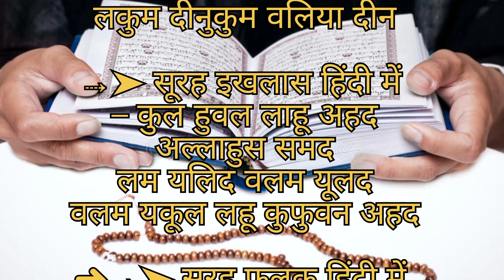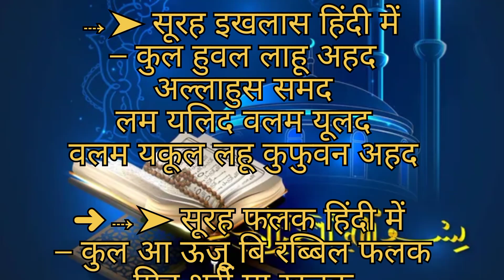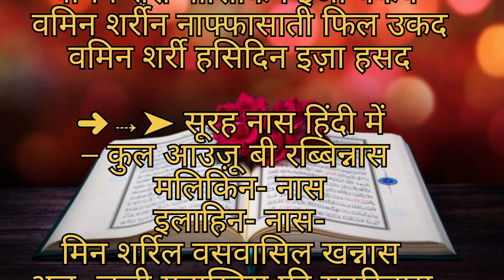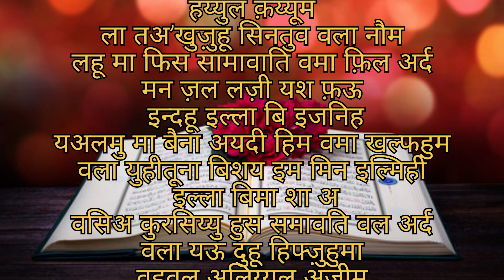4 qul surah || Charo qul || Charoqul in Hindi mai || 4qul || Ayatul Kursi in Hindi full tax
4qul || 4 qul surah || Charo qul || Charo
qul in Hindi mai 4 qul || Charo qul
Sharif ||

Surah kafirun
Surah ikhlas
Surah falaq
suranas Ayatul Kursi HD mein
 Charon kul tax charcoal Hindi
#4 qul ||
qul surah